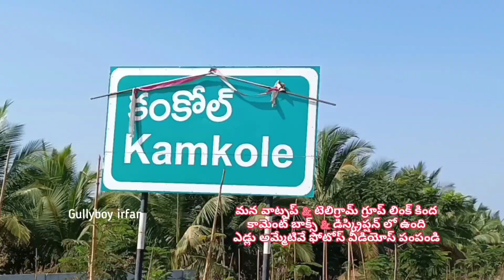95355 35604 ఎడ్లు అమ్మబడును కర్ణాటక బిదర్ కంకోల్ అంగడి 🐂 bulls for sale karnatak bidhar india